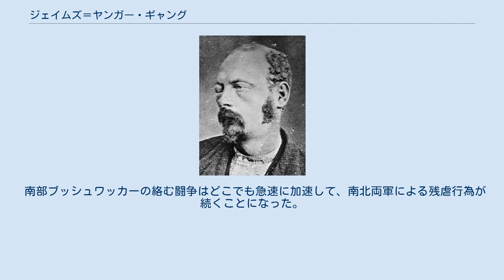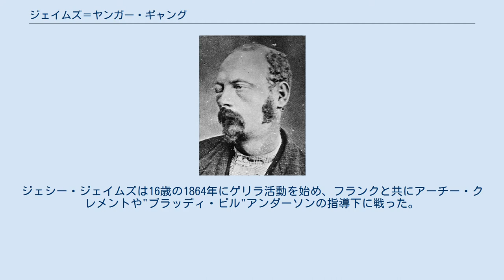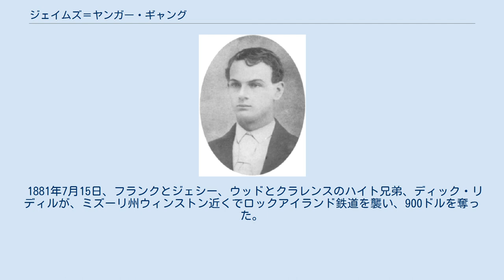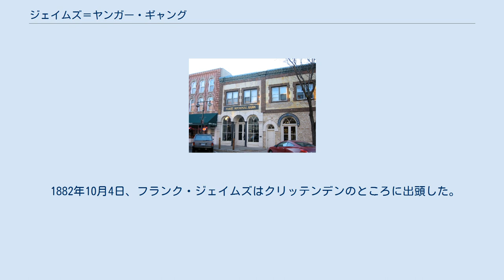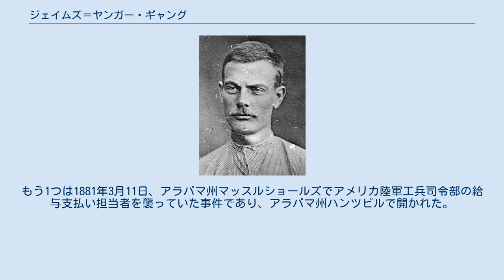ジェイムズ＝ヤンガー・ギャング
ジェシー・ジェイムズ
ジェシーとフランクのジェイムズ兄弟、1872年 ジェイムズ＝ヤンガー・ギャング団（英: James-Younger Gang）は、19世紀アメリカ合衆国で著名だった無法者の集団であり、その中には悪名高いジェシー・ジェイムズが含まれていた。
 ジェイムズ＝ヤンガー・ギャング団はミズーリ州を中心に活動した。
通常、数か月の間隔を置いて襲撃の犯行に及んでいたので、参加メンバーはそのたびに違っていた。
ヤンガー兄弟（コール、ジム、ジョン、ボブ）とジェイムズ兄弟（ジェシー、フランク）、クレル・ミラー、アーサー・マッコイ、チャーリー・ピッツ、ジョン・ジャレット（コールの妹ジョージーと結婚した）、ビル・チャドウェル（ビル・スタイルズの同僚）、マシュー・"エース"・ネルソンなどのメンバーが入れ替わりつつ加担した。
ジェイムズ兄弟とヤンガー兄弟はたびたび血縁関係にあると伝えられていたが、少なくとも血縁による繋がりは無かった。
ジェイムズ＝ヤンガー・ギャング団が解散した1879年以降も、ジェイムズ兄弟はクレル・ミラーの兄弟エド、フォード兄弟（ロバート、チャールズ）、ビル・ライアン、ディック・リディル、ハイト兄弟（ウッド、クラレンス）と共に犯罪を重ねて行った。
 ジェイムズ＝ヤンガー・ギャング団は南軍のブッシュワッカーと呼ばれたゲリラ兵集団にその起源があり、南北戦争のときにミズーリ州を二分して荒廃させた苦しいゲリラ戦を戦った者達だった。
戦後この集団の犯罪は1866年に始まったが、真にジェイムズ＝ヤンガー・ギャング団となったのは早くとも1868年であり、ケンタッキー州ラッセルビルのニムロッドロング堤で起きた強盗の容疑者として、捜査当局がコール・ヤンガーとジェイムズ兄弟2人を指名したときだった。
1876年、一味がノースフィールド第一国定銀行に強盗に押し入ろうとして失敗した後、ミネソタ州でヤンガー兄弟が捕まり、ギャング団は解体された。
その3年後、ジェシー・ジェイムズが新しいギャング団を組織し、その犯罪歴を再開したが、1882年に絵を掛けているときに背中を撃たれて死亡し、終焉を迎えた。
その活動した間に、ミズーリ州、ケンタッキー州、アイオワ州、テキサス州、アーカンソー州、カンザス州、ウェストバージニア州で銀行強盗、列車強盗、駅馬車強盗を繰り返した。
 南北戦争が始まったときから、ミズーリ州は公式に北部に留まったままだった。
しかし開戦に繋がった扇動の多くがここを中心にしており、北軍、南軍ともに直向きなゲリラが出てきた。
1861年末の前に、地元の北部支持者と分離主義者が州全体で互いに戦闘を始め、南軍のゲリラ部隊と北軍の組織された部隊との間にゲリラ戦が起きた。
1862年初期、北部支持者の暫定政府が、次第に組織化され恐ろしい存在になってきた南軍ゲリラと闘うために州民兵隊を動員した。
これらの闘争（例外はあるものの大部分は州民同士で戦われた）は、アメリカ連合国の首都リッチモンドが陥落し、ロバート・E・リー将軍が降伏するまで激しく続き、数多くの命が失われ、田園部の広い範囲が荒廃した。
 南部ブッシュワッカーの絡む闘争はどこでも急速に加速して、南北両軍による残虐行為が続くことになった。
北軍は裁判無しに容疑者を処刑したり拷問に掛けたり、またゲリラ容疑者や彼らを助けたあるいは匿った容疑者の家を焼いたりすることが多かった。
信頼性が疑われる場合には、告発されたブッシュワッカーが処刑されることも多く、カークスビルの戦い後のフリスビー・マカルー中佐がその例だった。
ブッシュワッカーは家から家を渡り歩き、北部支持の農夫たちを処刑した。
 ジェイムズ兄弟とヤンガー兄弟は、南部に繋がりのある奴隷所有一家に属していた。
ジェイムズ兄弟の母ゼレルダ・サミュエルは南部の支持を声高に叫ぶ者であり、一方ヤンガー兄弟の父ヘンリー・ワシントン・ヤンガーは北部支持者と考えられていた。
コール・ヤンガーがブッシュワッカー、すなわち南軍として最初に戦うことを決めたのは、北軍の手でその父が死んだことに帰せられるのが通常である。
コール・ヤンガーとフランク・ジェイムズは二人とも特に有名なブッシュワッカー指導者ウィリアム・クラーク・クァントリルの下で戦ったと考えられるが、コールは最終的に南軍の正規軍に加わった。
ジェシー・ジェイムズは16歳の1864年にゲリラ活動を始め、フランクと共にアーチー・クレメントや"ブラッディ・ビル"...